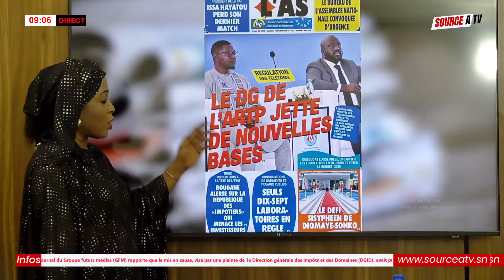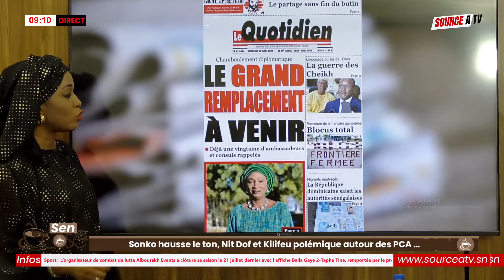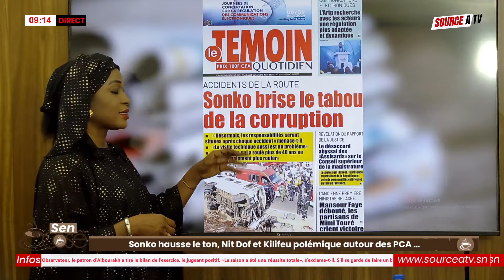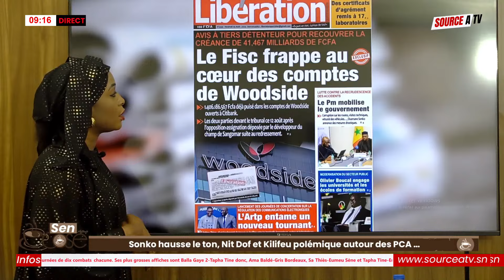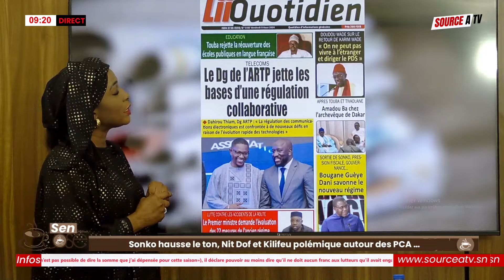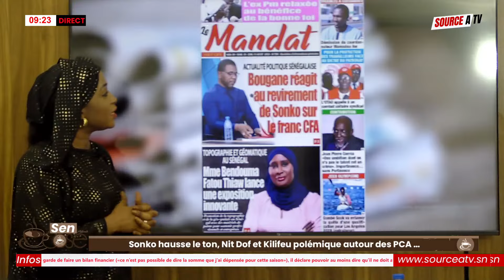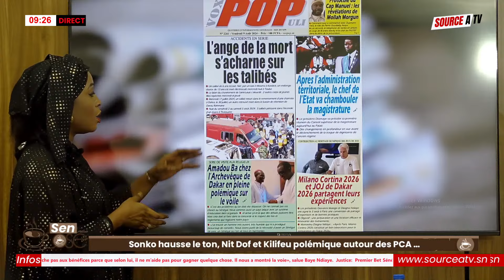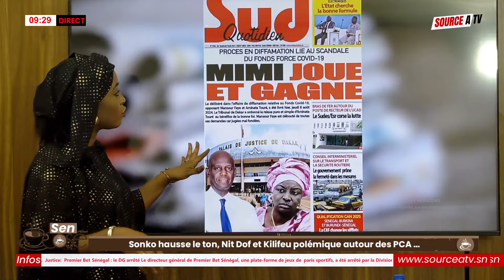REVUE DES TITRES DU VENDREDI 09 AOUT PAR FATIM